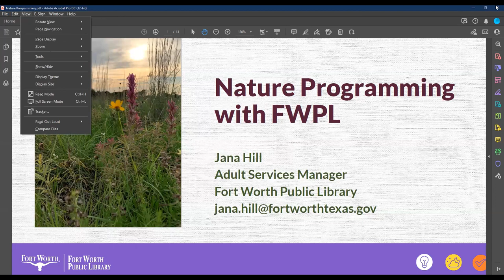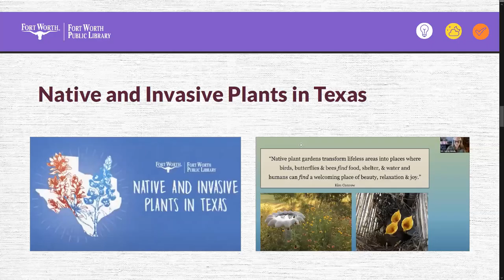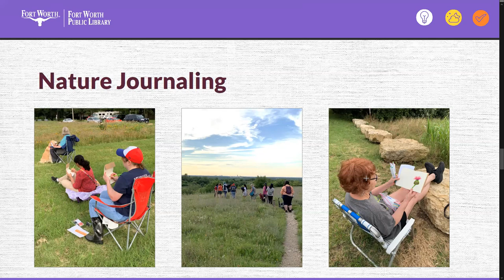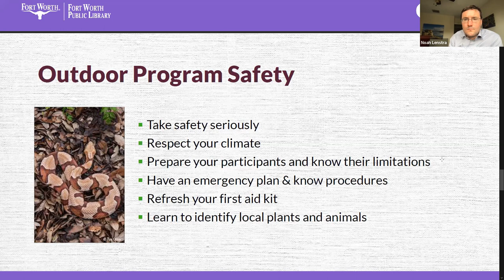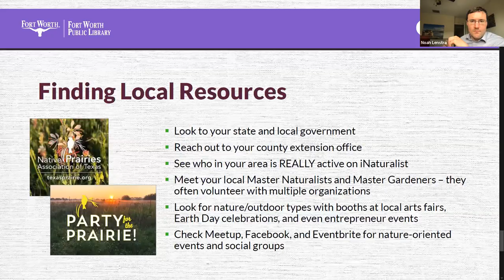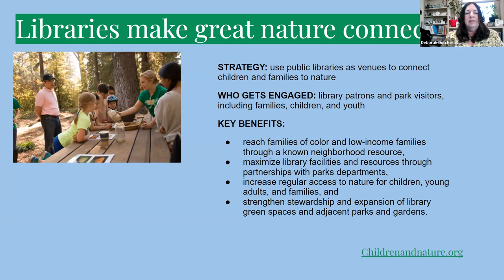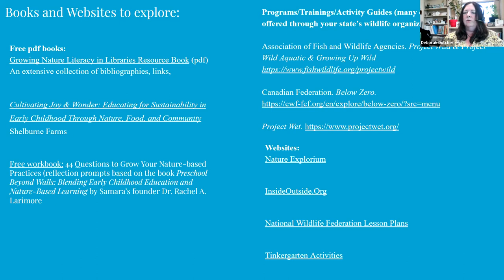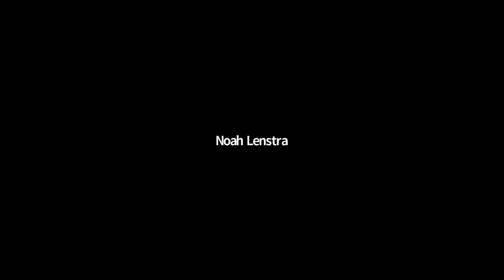Nature Programming Community of Practice: Sponsored by Let's Move In Libraries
Event description:
Step into Summer by getting inspired to support connections to nature at your library!

More than 70 people joined our first two community conversation on this topic. The first, in January, led by Kelly Senser, Programming coordinator for Loudoun County Public Library, Virginia, and the second, in March, led by Kasi Allen, Youth Services Librarian, Twin Falls (Idaho) Public Library.

This event will be co-lead by Jana Hill. Adult Services Manager, Fort Worth (TX) Public Library, and Deborah Dutcher, Youth and Adult Services Consultant at the New Hampshire State Library.

We invite you to join other librarians to exchange resources and ideas about how to most effectively support access to nature through public libraries.

Come ready to turn on your mic, camera, and participate.